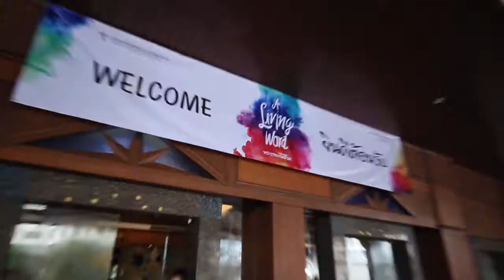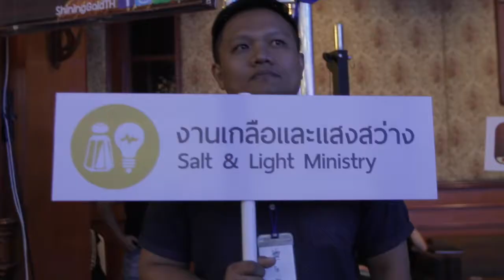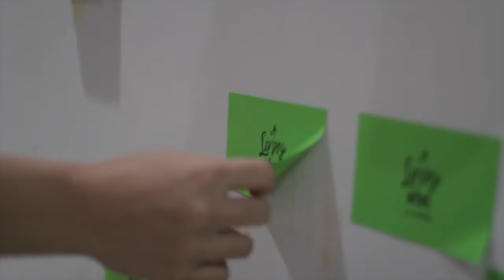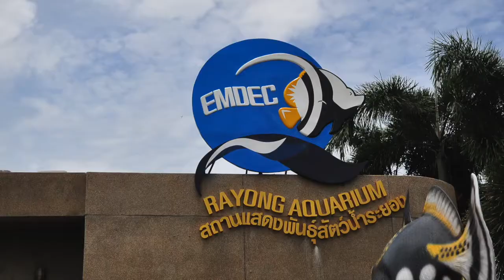ประมวลภาพค่ายสานสัมพันธ์พันธสัญญา 2015 - พระวจนะที่มีชีวิต